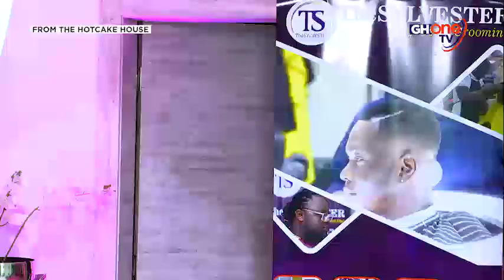The Prank | Live From The Hot Cake House | GHOne News